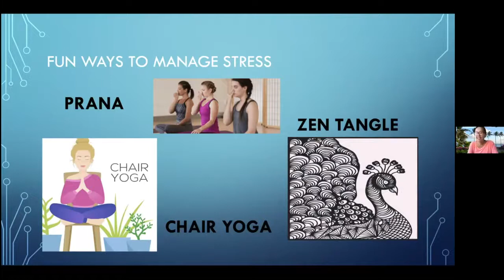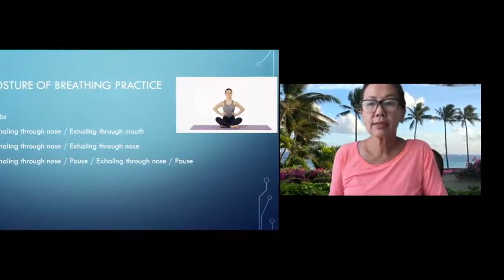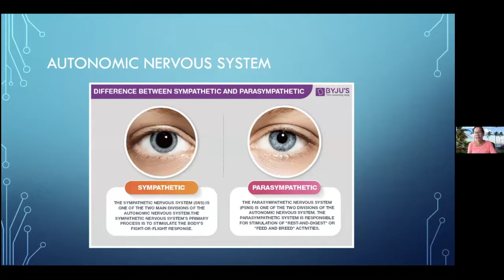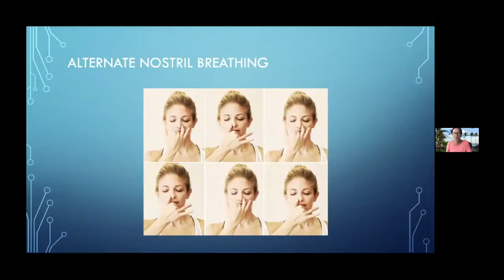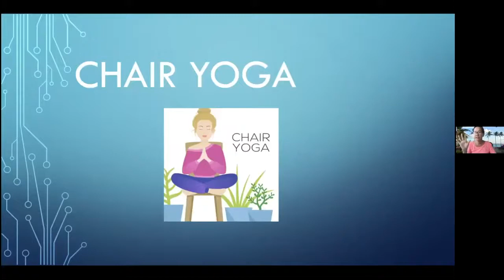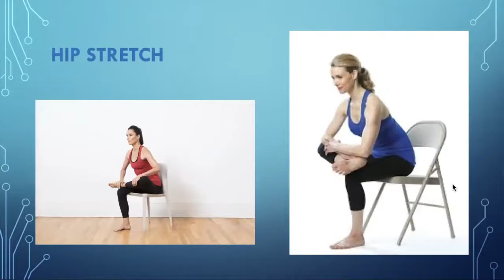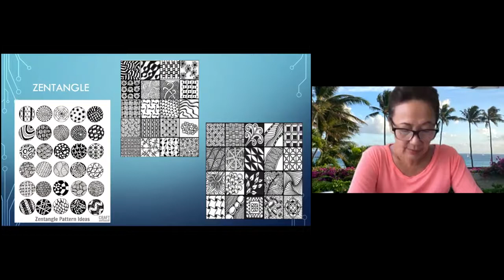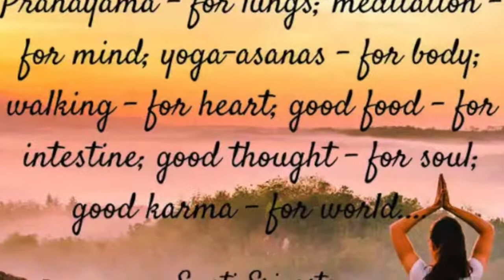20211023 | IPM | Addressing Stress | Session 5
Join us for this 8-week "Inner Peace/Meditation Practice and Learning Series" designed to provide participants an opportunity to learn various meditation styles, promote self-care, and well-being from local and international meditation experts and practitioners.

The goal of the workshop is not to convert or proselytize. However, since the pandemic, our communities have been increasingly isolated, and inner peace/well-being has been a topic of concern on a global scale. This collective exercise aims to promote positive peace and healing. Meditation has proven to be beneficial to an individual’s emotional and mental well-being.

Inspired by the “Gandhi, King and Nonviolence” course (PACE 412) at Matsunaga Institute for Peace at University of Hawai'i at Mānoa, we partnered with Honolulu Myohoji Mission to create this practice and learning series. Both Mohandas K. Gandhi and Rev. Dr. Martin Luther King, Jr. considered their social movement campaign as part of their faith-based roots.  As leaders committed to nonviolence, Gandhi and King noted meditation has brought them a sense of calm, peace, and great focus for the challenges ahead. Through this 8-week series, we hope participants will also achieve this sense of peace.

The Session:

Addressing Stress: Yoga based pranayama breathing practice/Zen tangle is part of an 8-week inner peace/meditation series designed to provide participants an opportunity to learn various meditation styles and promote self-care and well-being from local and international meditation experts and practitioners.

About Speaker:

Yukari Kunisue, Ph.D. is a Life Coach, Hypnotherapist, Yoga Instructor. She has a B.A. in Literature from Aoyama Gakuin University, Tokyo, Japan, B.S. in Psychology from University of Maryland College Park in Maryland, USA in East Asian Literature and Languages from University of Hawai'i at Mānoa in Hawai'i, USA, Ed. M. in Applied Linguistics from Teachers College, Columbia University in New York, USA, then a M.A. and Ph.D. in Psychology from the Institute of Transpersonal Psychology in Palo Alto in California, USA. Dr. Kunisue is a Certified Life Coach Transformational Life Coach program, specializing in transition, wellness, communication and emotional intelligence, Certified Hypnotherapist, Hypnosis Motivation Institute, Certified Yoga instructor, RYT 200, Warrior At Ease (Trauma-based healing yoga instruction), and Author: Listen and Heal: A report from Hospice Volunteers in America (2017) Amazon Kindle.